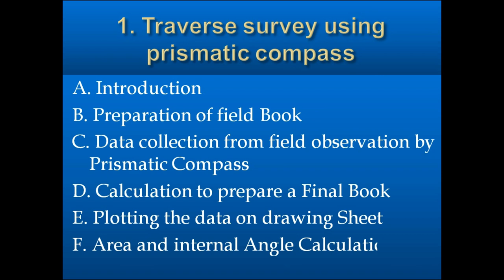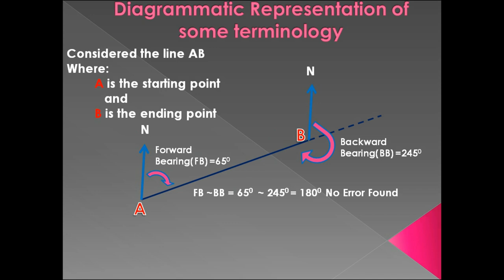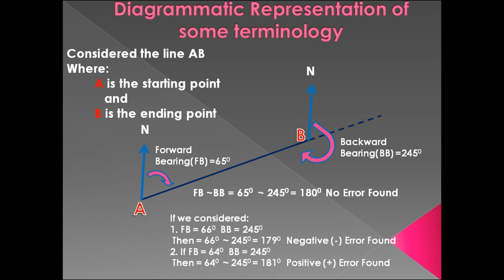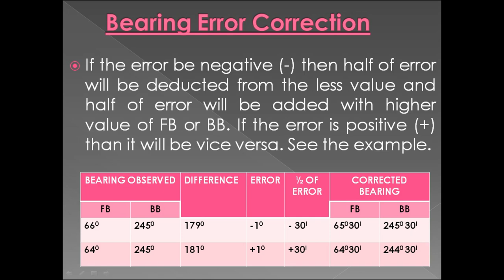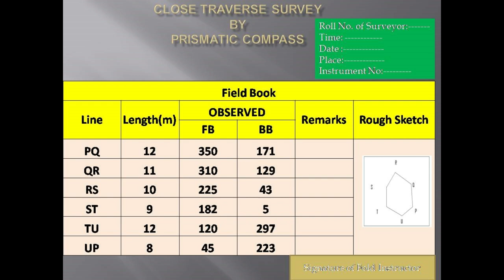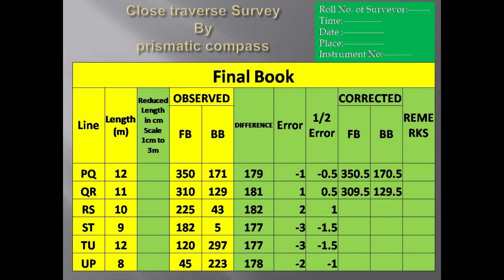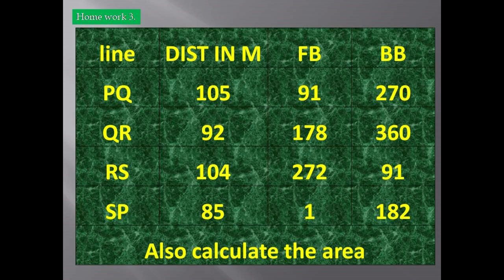GEO-A-CC-2-P Close Traverse Survey Part-1(Calculation). 2nd Semester. Geography Practical.Geography.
The video highlights Calculation part of Close traverse survey by Prismatic Compass. The Basic terminology like Whole Circle Bearing (WCB), Forward Bearing (FB), Backward Bearing (BB) and Bearing Error or Error also clarified in this video. How to calculate error in bearing and how to minimize the error in traversing has also been discussed here.
I am really thankful and convey my regards to all the Authors & Publishers in online and offline platforms from where I have collected information for making the video.